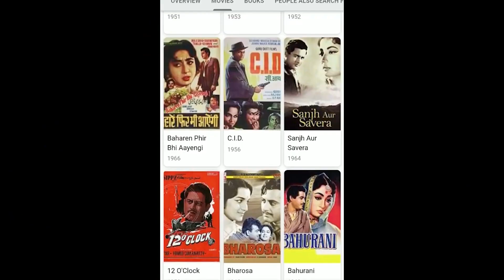"Beyond the Frames: The Enigmatic Journey of Guru Dutt"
Step into the captivating world of Guru Dutt, a legendary Indian filmmaker whose life was as dramatic as his movies. Explore the fascinating story of this enigmatic artist who revolutionized Indian cinema with his unique vision and exceptional storytelling. From his early struggles to his rise as a celebrated director, delve into the depths of Guru Dutt's personal and professional journey. Witness the highs and lows, the triumphs and tragedies that shaped his life, through rare footage, interviews, and insightful anecdotes. Join us as we unravel the legacy of Guru Dutt, an icon whose artistic brilliance continues to inspire generations. This biography is a tribute to a visionary, exploring the man behind the camera, leaving no stone unturned in uncovering the essence of Guru Dutt's extraordinary life.